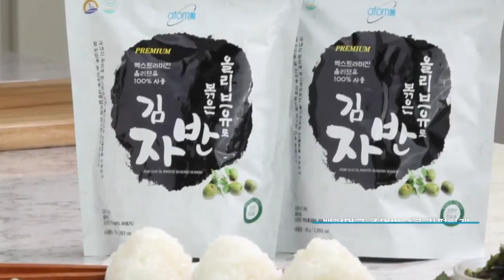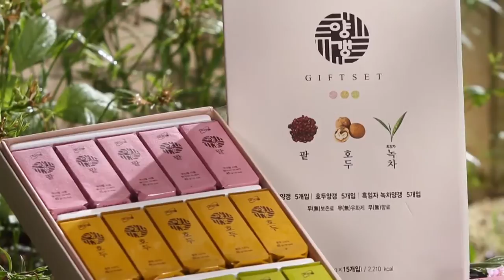Товары Атоми питание